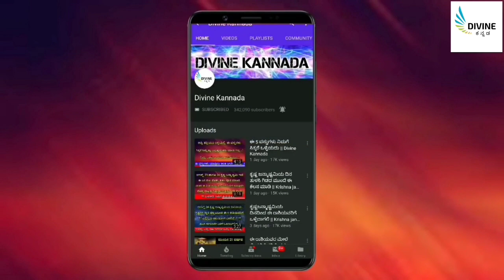ನಿಮ್ಮ ಇಷ್ಟ ದೇವರನ್ನು ಒಲಿಸಿಕೊಳ್ಳುವ ಸುಲಭ ಉಪಾಯವನ್ನು ತಿಲಿದೊಳುಕೊಳ್ಳಿ || divine Kannada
entrance Vastu
Bhoot badha
Mata mantra
Anjaneya pooja
Sindhoor pooja
Karpoor apooja
Chanakya neeti
Loan amount
Loan
Credit
Business vastu
Shop vastu
How to remove black magic
Black magic
Mata mantra
mangala dosha
mangala dosha
late marriage
Shiva purana
bala kanda
sundara kanda
Rama charita manasa
katyayani mantra
Astrology Kannada
Astrology Numerology
Samudrika
Hasta Samudrika
loan problem
swara shastra
vedic astrology
Kavade shastra
Astamangla prashne
Horoscope
Kundali
Janam patrika
Dina Bhavishya
Rashi Bhavishya
Divine Kannada
ಕೆಟ್ಟಕಣ್‌ದೃಷ್ಟಿ
ಜಾತಕ
ಗ್ರಹದೋಷ
ಕಾಳಸರ್ಪಯೋಗ
ಕಾಳ ಸರ್ಪದೋಷ
ರಾಜಯೋಗ
ಯೋಗ
ನವಗ್ರಹ
ಬಾಲಾರಿಷ್ಟ
ಹೊಟ್ಟೆಕಿಚ್ಚು
swara shastra
vedic astrology
Kavade shastra
Astamangla prashne
Horoscope
Kundali
Janam patrika
Dina Bhavishya
Rashi Bhavishya
rashi bhavishya 2023
ಕೆಟ್ಟಕಣ್‌ದೃಷ್ಟಿ
ಜಾತಕ
ಗ್ರಹದೋಷ
ಕಾಳಸರ್ಪಯೋಗ
ಕಾಳ ಸರ್ಪದೋಷ
ರಾಜಯೋಗ
ಯೋಗ
ನವಗ್ರಹ
ಬಾಲಾರಿಷ್ಟ
ಹೊಟ್ಟೆಕಿಚ್ಚು
ಮೇಷ ರಾಶಿ
ವೃಷಭ ರಾಶಿ
ಮಿಥುನ ರಾಶಿ
ಕರ್ಕಾಟಕ ರಾಶಿ
ಸಿಂಹ ರಾಶಿ
ಕನ್ಯಾ ರಾಶಿ
ತುಲಾ ರಾಶಿ
ವೃಶ್ಚಿಕ ರಾಶಿ
ಧನಸ್ಸು ರಾಶಿ
ಮಕರ ರಾಶಿ
ಕುಂಭ ರಾಶಿ
ಮೀನ ರಾಶಿ

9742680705 - No calls please only whatsapp messages